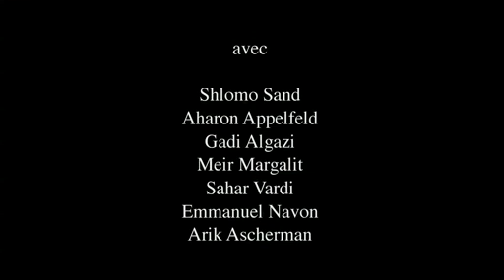Vers où Israël ? Bande annonce VO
Date de sortie
12/12/2012
Réalisé par : Avec :Camille Clavel
Genre :
Divers
Synopsis :